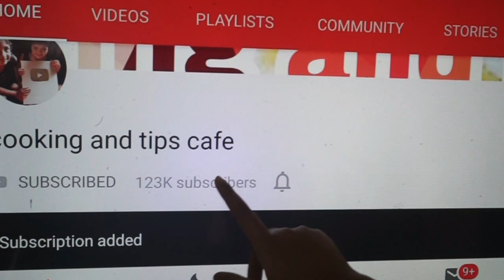ஸ்கூல் விட்டு வரும் குழந்தைகளுக்கு சட்டுன்னு செய்து அசத்துங்க/easy sweet recipes in tamil.